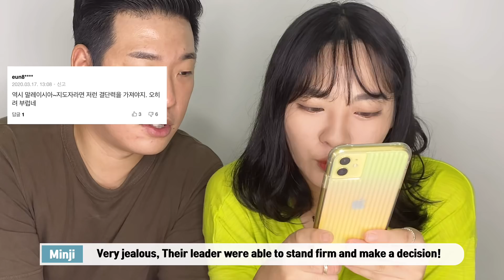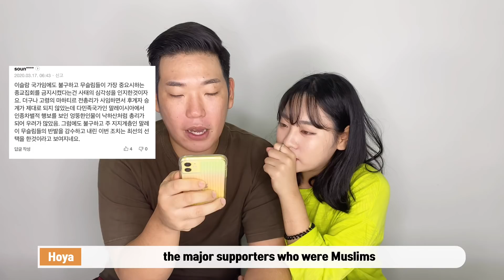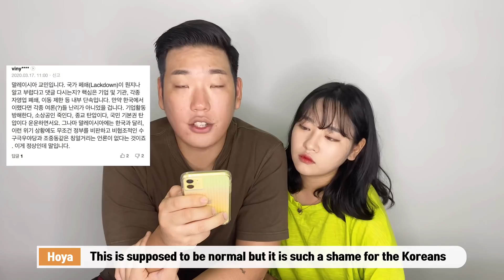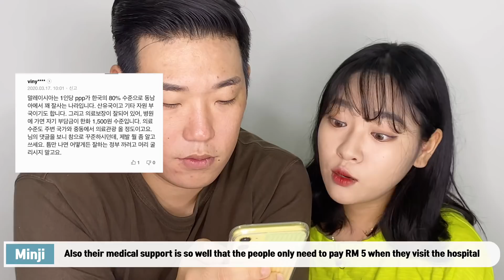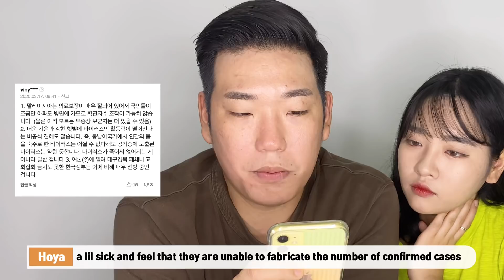Koreans' Comments on Malaysia Lockdown (Comment reaction)-malaysia lock down Reaksi orang Korea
Today, we saw Korean reaction to Malaysian lockdown.

What's the reaction?

everyone, take care and safe 👏🏻💓

and minji opened trade company(korea cosmetics)
offical instagram / you_need_my
minji's instagram / min_s_channel